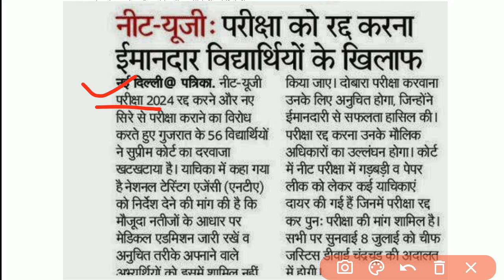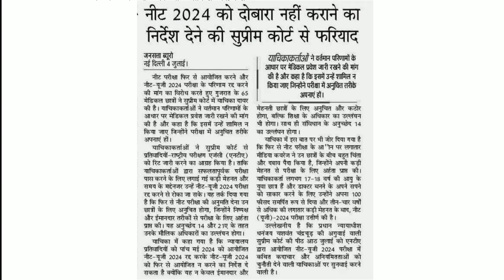NEET 2024 Counselling Postponed | NEET Scam Latest News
neet update
re neet
aiapget 2024
re neet chance
re neet possible or not
no re neet
2024 neet ka paper
aiapget exam date 2024
aiapget latest update
iiser cut off 2024
is there any chance of re neet 2024
kya re neet hoga
kya re neet hoga 2024
neet 2024 update today
neet cancelled 2024
neet hunt
neet re exam 2024
neet reexam
neet result
neet result 2024 date
neet scam
neet ss
neet update 2024
new update on neet
nta neet scam
nta new update
nta new updates
possibility of re neet 2024
re neet chances 2024
re neet possibility
re neet result 2024
reneet update
summer camp
update on neet 2024
varg 1 ki joining kab tak hogi
web series kaise dekhe mobile par free
will re neet happen 2024

neet 2024
neet exam
reneet 2024
neet 2024 paper leak
re exam neet 2024
neet 2024 re exam
things to carry in neet exam 2024
neet exam centre checking 2024
neet english 2024
nta neet 2024
what to carry in neet exam hall 2024
vedantu neet 2024
vedantu neet english 2024
neet exam centre par kya kya lekar jana hai 2024
nta neet reexam
neet 2024 documents required
neet 2024 paper leaked
neet exam hall
re neet
neet 2024 paper leak news
neet reexam
is there any chance of re neet
neet 2024
neet exam 2024
neet exam leak 2024
reneet 2024
aiapget 2024 exam date
latest news on neet 2024
leak neet exam 2024
neet 2024 cancel
neet 2024 leaked
neet 2024 leaked paper news
neet 2024 paper leak latest news
neet 2024 paper leak news today
neet 2024 reexam
chances of re neet 2024